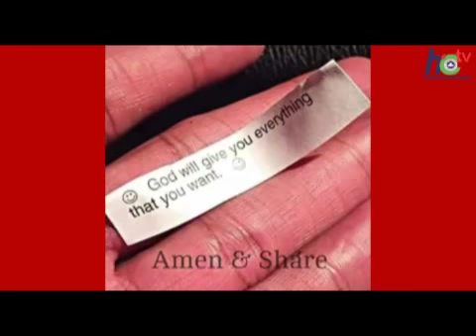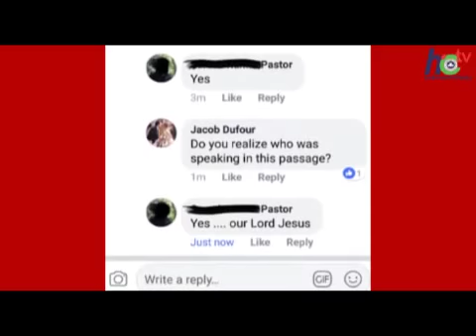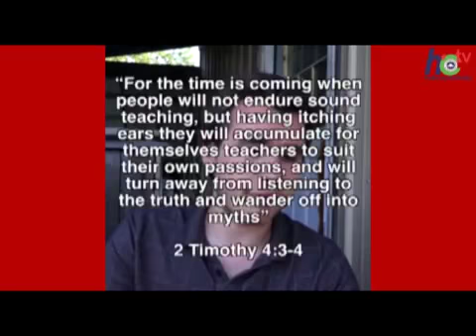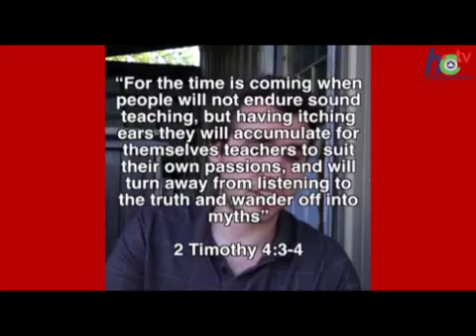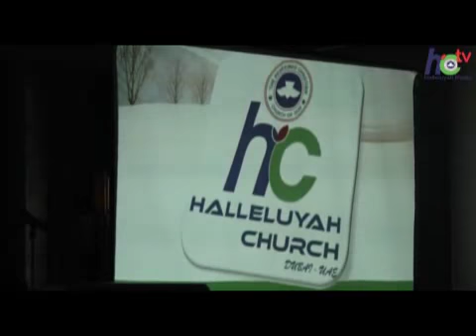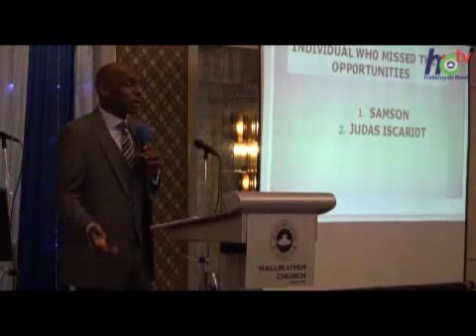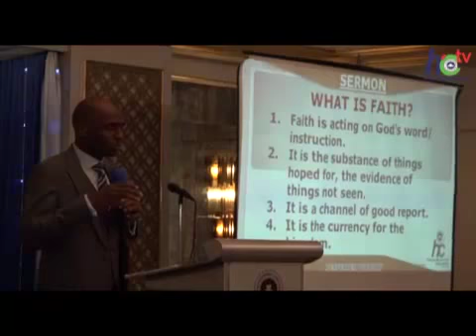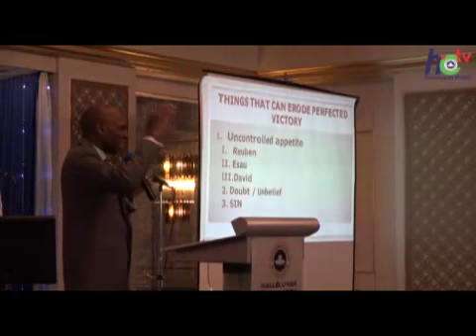PERFECTED VICTORY with Pastor Kunle Ibitayo